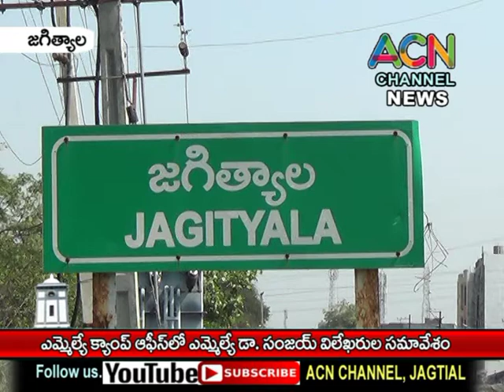జగిత్యాల ఎమ్మేల్యే క్యాంప్ ఆఫీసులో ఎమ్మేల్యే డా. సంజయ్ విలేఖరుల సమావేశం